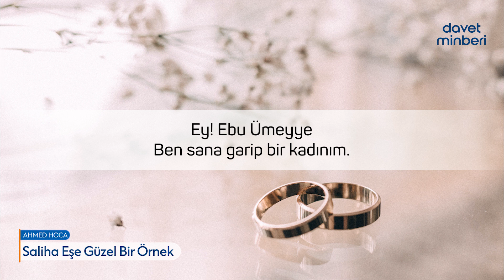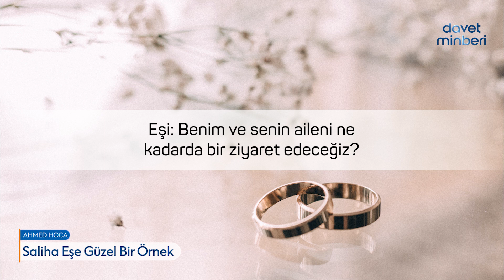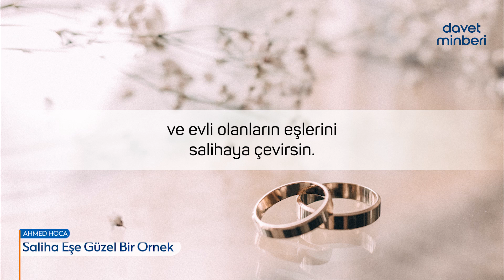🎙 Saliha Eşe Güzel Bir Örnek - Sesli Makale | Ahmed Hoca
Bir gün Fudayl, Kâdı Şurayh'a: Evinde durumun nasıldır, diye sorar?

Kâdı: Yirmi senedir eşimden mutluluğumu bozacak hiçbir şey görmedim.

Fudayl: Bu nasıl oldu Ey Şurayh?

Kâdı: Salih aileden, salih bir kadın ile nişanlandım.

Onunla evlenince kendisinin hem din hem de yaratılış bakımından güzel olduğunu gördüm. Saliha eş nimetinden ötürü şükrünü eda etmek için Allah'a iki rekat namaz kıldım. Selam verdiğim zaman eşimin de benimle beraber namaz kılıp şükrettiğini gördüm. Ev boşalınca eşime yaklaştım. Bana dedi ki: Acele etme Ey Ebu Ümeyye! Sonra kalktı ve şöyle konuştu: Ey Ebu Ümeyye! Ben sana garip bir kadınım. Neleri sevip sevmediğini bilmem. Sevdiğin şeyleri söyle yerine getireyim ve sevmediklerini de söyle, onlardan kaçınayım.

Allah’a davet eden, salih amel işleyen ve “Muhakkak ki, ben müslümanlardanım” diyenden daha güzel sözlü kimdir?
(Fussilet Sûresi, 33. Ayet Meali)